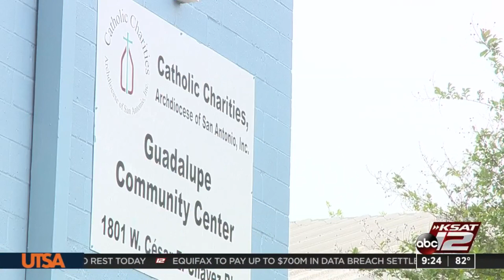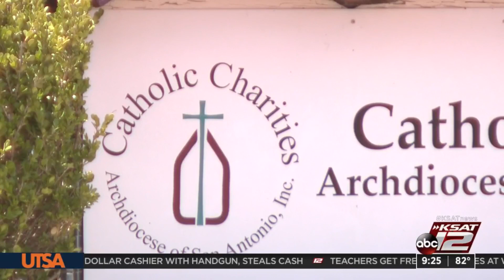Defenders Debrief: Financial discrepancies within Catholic Charities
Financial records leaked to the KSAT 12 Defenders paint a disturbing picture about how money is being handled by Catholic Charities of San Antonio, the charitable arm of the Archdiocese, which claims...